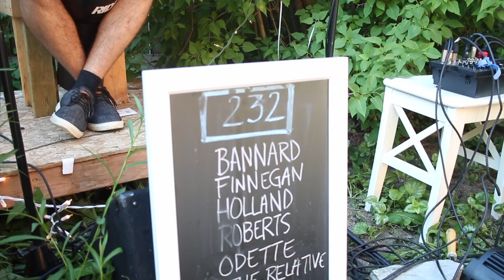232 Secret Show Shhhhhh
I’ll be vlogging about things like music, life tips, business hacks, and inspirational content with the goal of helping you find your life's work.

I am from Ottawa, Canada but I now live in Berlin.